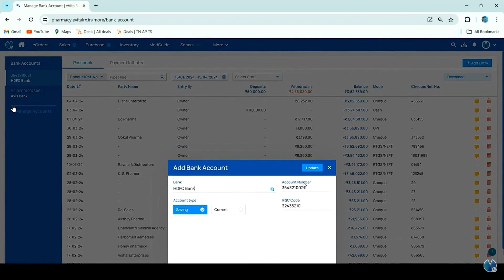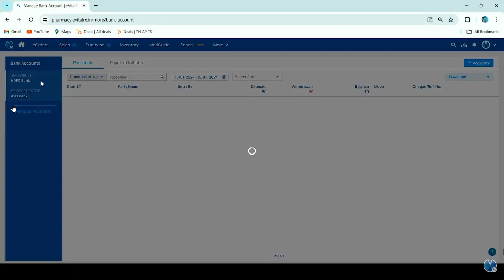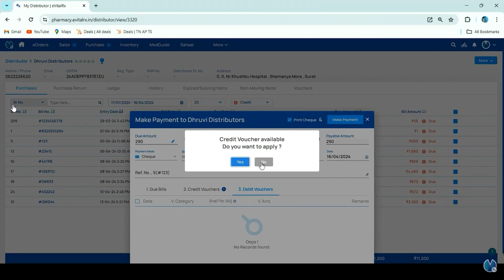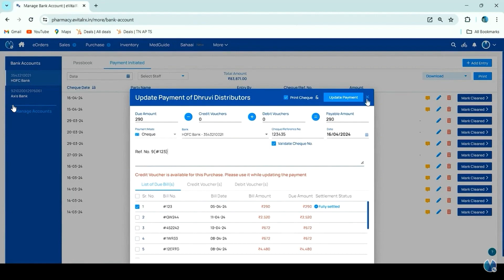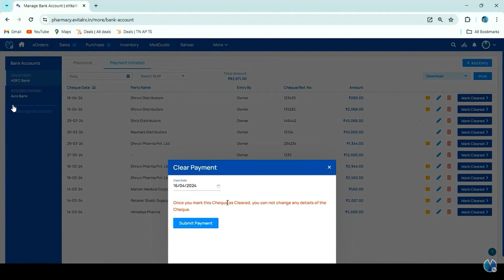Adding & Managing your Bank Account for easy reconciliation process - Marathi | eVitalRx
0:00 Introduction
0:10 Adding or Editing Multiple Accounts
0:50 Deactivating & Re-activating Account
2:05 Manual entries
2:14 Auto entries for Distributor Payments
3:22 Editing, Deleting & Approving entries